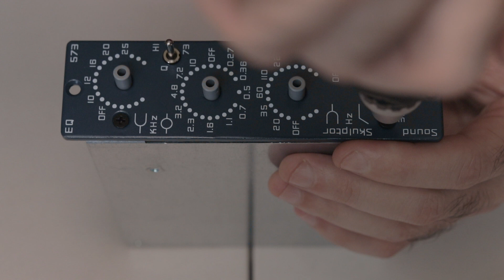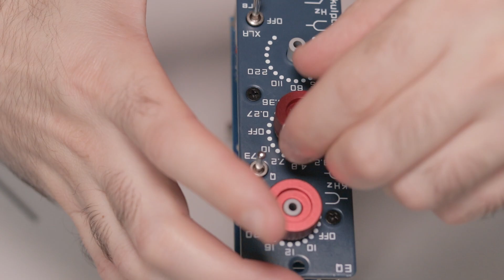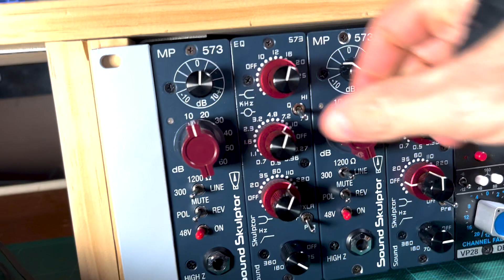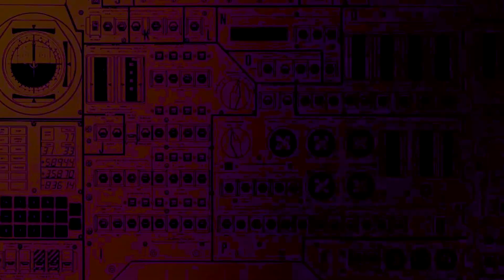How to Build your Own EQ - Sound Skulptor EQ573 (NEVE 1073) DIY Build PART 3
Have you ever wondered how to build your own EQ? Are you wanting to get into 500 series gear that is affordable and still sounds like the real thing? Well the Sound Skulptor EQ573 is the real deal. It is one of the best EQ's I have used period. It has that vintage Neve 1073 EQ sound all fitting in the 500 series format. And you can build it yourself to save even more money if you wish. I break down step by step how to build the Sound Skulptor EQ573 in this new video series.

Song by oldmanrei
Recorded by Mitchell Rose at The DIY Recording Studio

Filmed and Produced by Mitch at The DIY Recording Studio

FOLLOW ME MITCHELL ROSE AKA. OldManRei

GEAR USED IN THIS VIDEO:

COMPUTER:
Mac Studio M1 Max

AUDIO:
Antelope Audio Zen Tour
Rode Mic Go
Shure SM7b
Shure SM58
Shure SM57
Neewer Boom Arm Stand
Rode PS-1 Boom Arm
Midas L10 Legend 500 Series Rack
Presonus Faderport8

SPEAKER STANDS

CAMERA:
Canon 80D
Sandisk 256gb Extreme

LENSES:
Sigma 18-35mm F1.8

LIGHTING:
Yongnuo 600L 600 LED
Viltrox Super Slim LED

MIDI
Akai MPK Mini